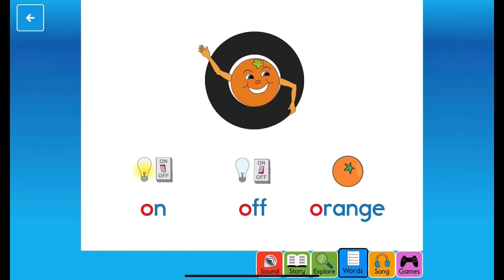Letterland Alphabet Phonics, Sounds, Songs, Shapes and Writing | Letter O | Oscar Orange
Letterland Phonics helps children learn their alphabet! Meet the Letterlanders and enjoy all the animated stories and songs.